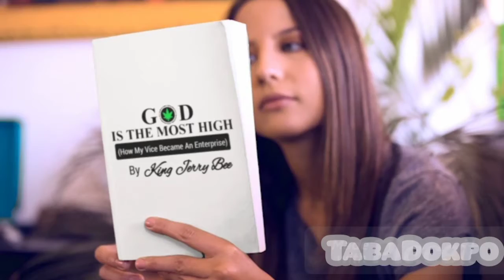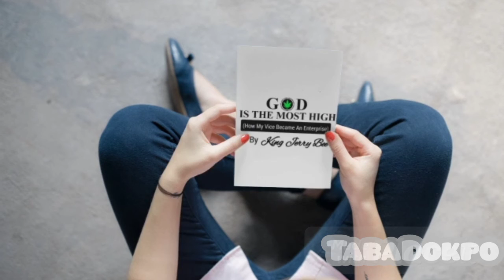Taba Dokpo is a way of life